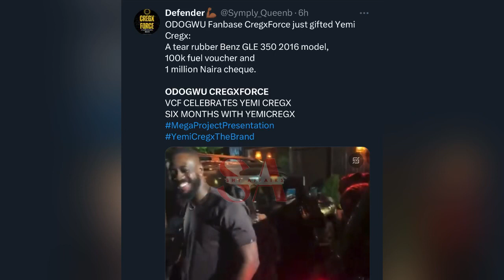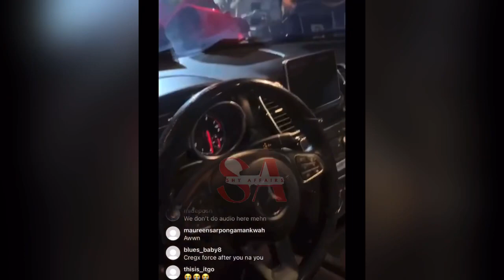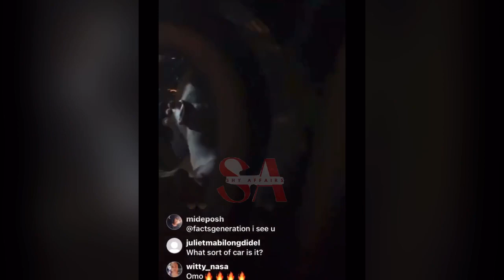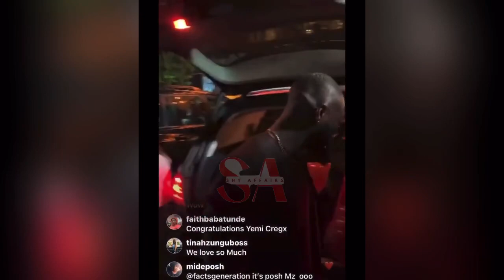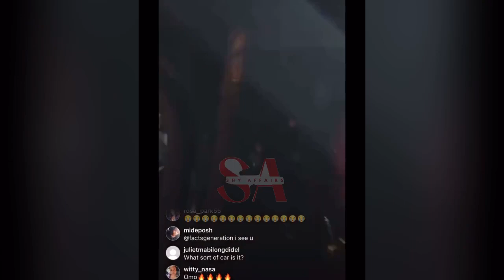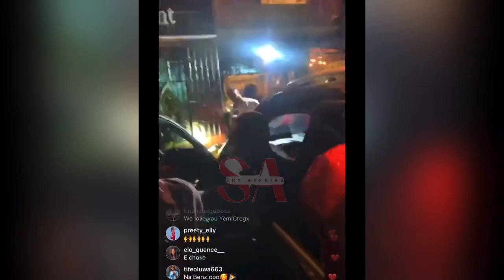Yemi Cregx cried and in shock as fans bought Benz C350 & gave him 1 million ,Yvonne & Chichi met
BBTitan BBtitans Yemi Cregx cried and in shock as fans bought Benz C350 & gave him 1 million ,Yvonne & Chichi met